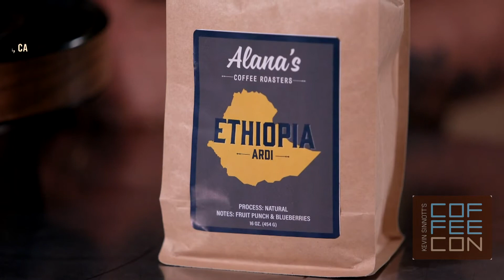The Chemex with Guest Eric Stogsdill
Eric has brought his fine beans to CoffeeCon since our first LA show in 2014. He's a huge vintage Chemex collector and knows more Chemex lore than practically anyone. The best presenters don't just share facts, they inspire. Eric has the ability to do this. No matter how good your Chemexes are, they'll be better after seeing this clip.